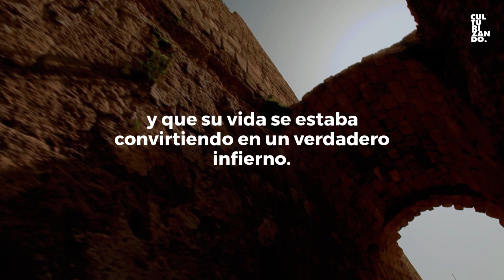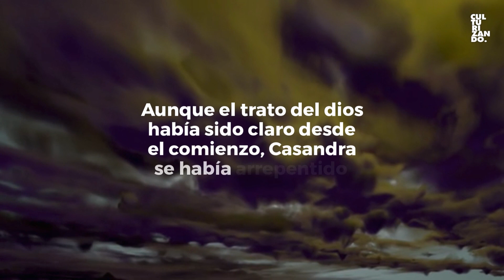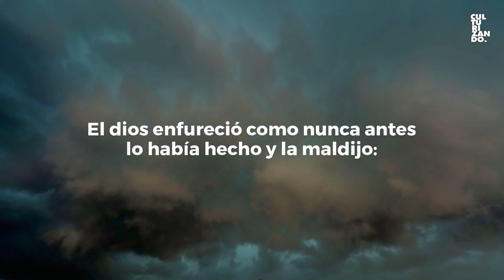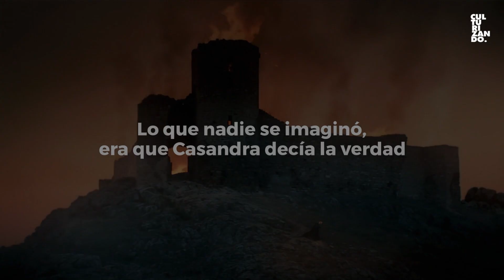La mujer que predijo el ataque del CABALLO DE TROYA, pero nadie le creyó • Culturizando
El resentimiento de un hombre condenó por toda la eternidad a una joven con talentos adivinatorios. El precio de su libertad le costaría el escarnio público, todo por no querer entregarse en cuerpo y alma al dios del sol y la belleza. ¿Quién fue la joven? ¿Quién la maldijo?

Narrado por: Ángel David Sardi
Voz Culturizando: Daniella Martínez

Trivia Culturizando:
Aprende con nuestras trivias de cultura general